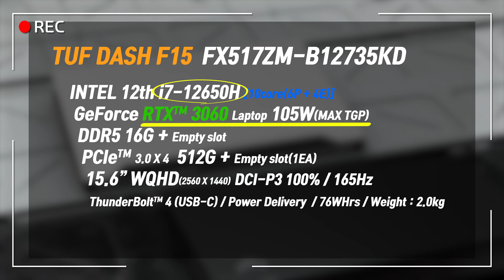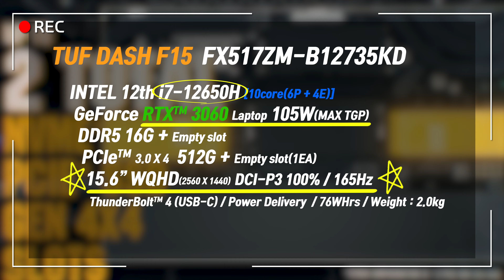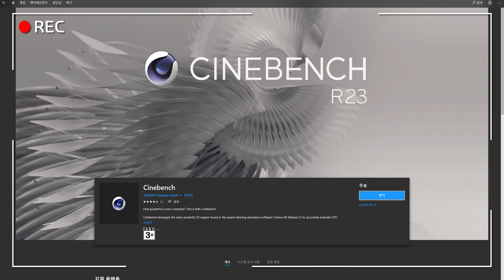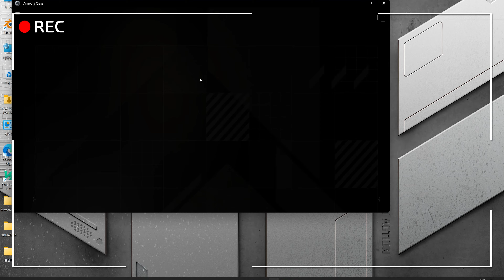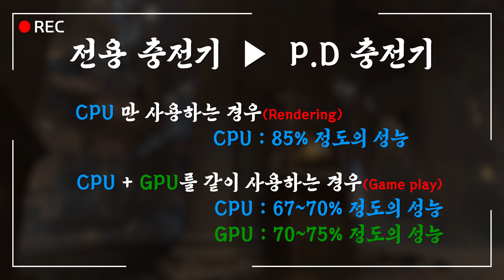[4K] 모니터도 좋고, PD충전도 되고 성능도 잘 나오는!! 뭐 이런 완벽한 TUF가 다 있어!!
TUF 게이밍이 이렇게 나오면 ROG는 어떻게 하나요??

TUF DASH FX517ZM-B12735KD - 제로페이 쇼핑몰(온누리 모바일 상품권 할인)

Kovol PD 3.1 충전기
- PPL로 사용된 충전기는 유통사에서 무상으로 제공된 제품입니다.